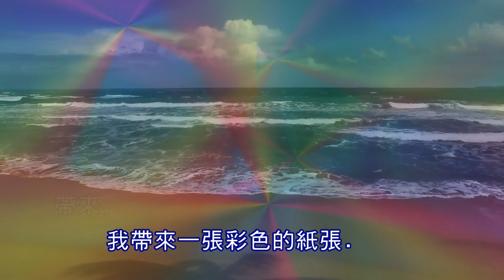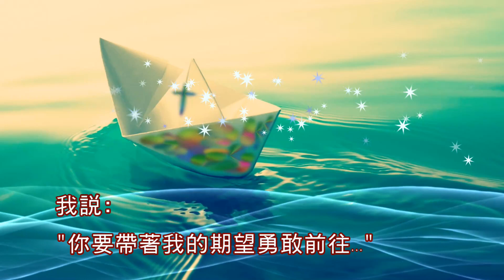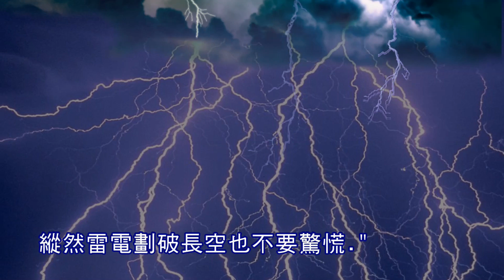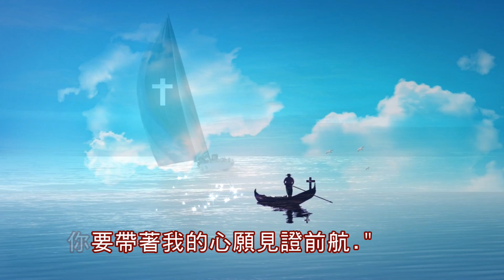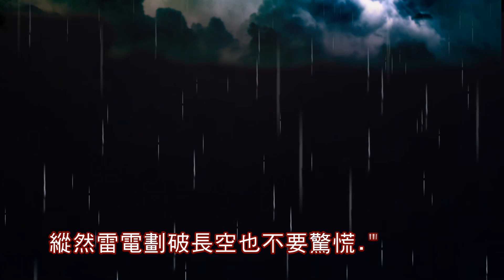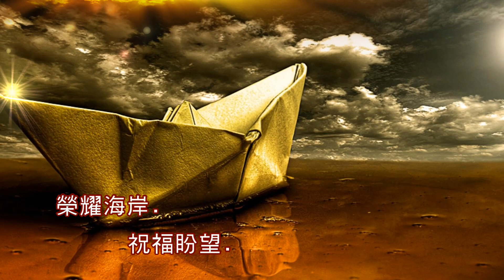小船的故事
曲、詞：余丹白
獻頌：凱船

我們常期待為自己創造一個「勇闖的明天」，卻忘記了我們在創造主的使命裡已有「得勝的榮耀」。

《小船的故事》原是一首散文詩，後來編成了歌。

帶來, 我帶來一張彩色的紙張.
坐在, 我坐在暖和柔細的沙灘上.
摺著, 我摺成一隻可愛的小船.
囑託, 我隨著潮汐聲囑咐小船離岸.
我說: “你要帶著我的心願勇敢前航.”
我說: “你要帶著我的期望勇敢前往...
縱然遇狂風巨浪不要膽喪;
縱然雷電劃破長空也不要驚慌.”

主啊! 我原好像一頁被廢棄的紙張.
耶穌! 是你來把我撿起潔淨改變.
重造, 讓我生命重建得力量堅強.
差遣, 在迷茫人海中你囑咐我前航.
主說: “你要帶著我的心願見證前航.”
主說: “你要帶著我的福音使命前往...
縱然雷電劃破長空也要不驚慌.”

哦! 仰望主前航! 哦! 聖靈在澆灌.
應許, 耶穌應許迎接我在榮耀的彼岸.
那裡, 那裡有永生神祝福的盼望.
榮耀海岸. 祝福盼望. …盼望.